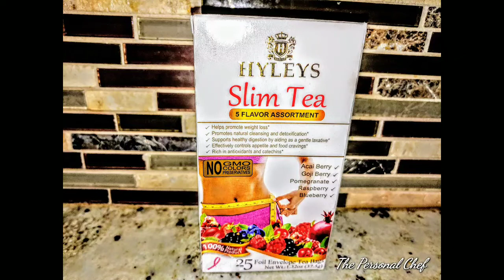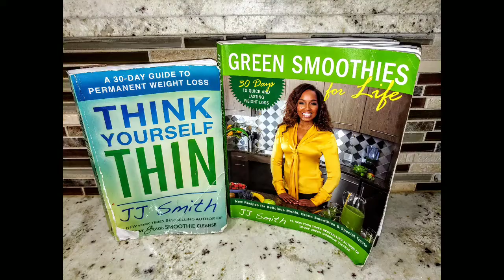7 Day Apple Cider Detox & Green Smoothies Vinegar Day 1/30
We are now in the year 2020. The issues you had in 2019 you will bring them into 20/20. Time to start looking time to start thinking about our health differently. Time to come up with a plan of action! We are not our grandparents. We do things much differently then they did. At least I know I do. Let's all embark on this journey I'm getting healthy and looking at Food differently together. Talk to your physician before you start any new program to make sure that you are healthy enough for this lifestyle change. We will be making out with green smoothies, drinking hour apple cider detox Drake drink and we will be doing some form of exercising. Make sure that you are able to do this and if not follow along until you are ready to start.